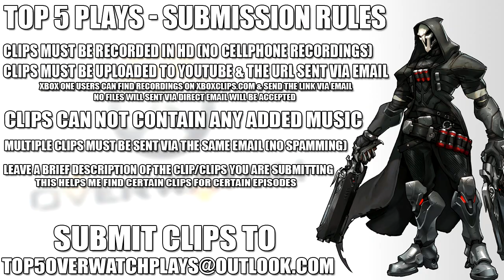Overwatch - Insane Top 5 Plays Of The Game / Episode 2 (Play Of The Game Clips)